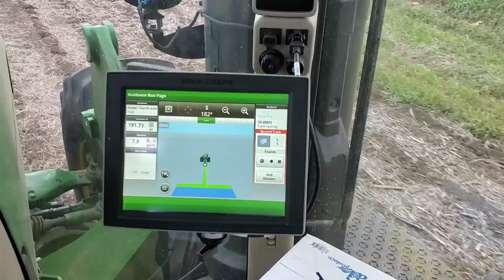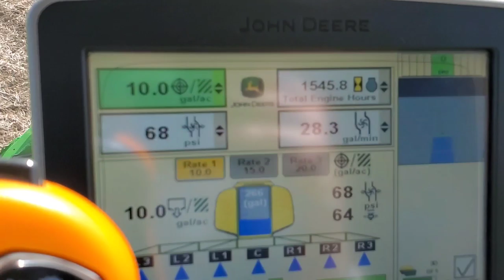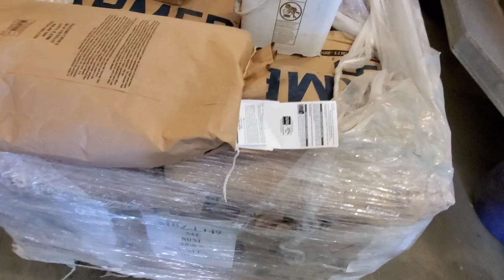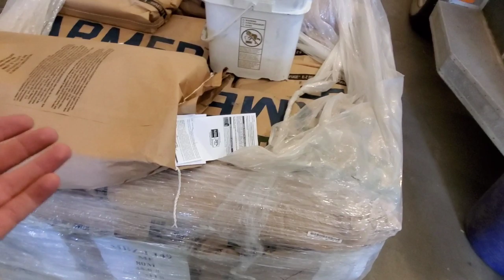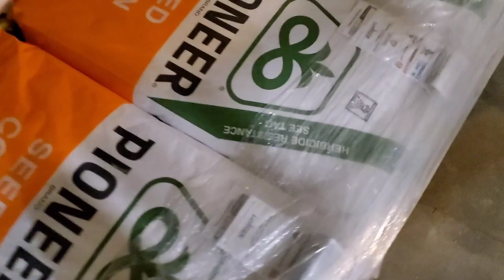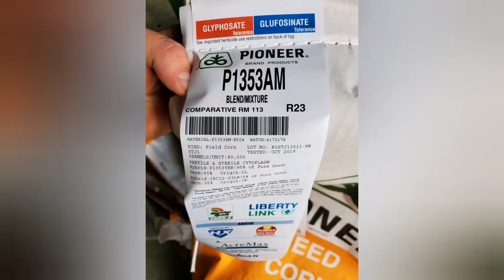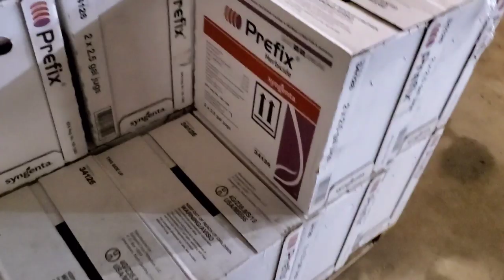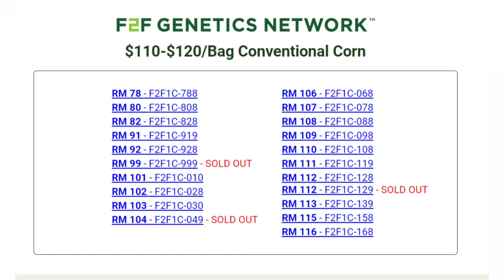FBN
Our experience with the FBN has been negative